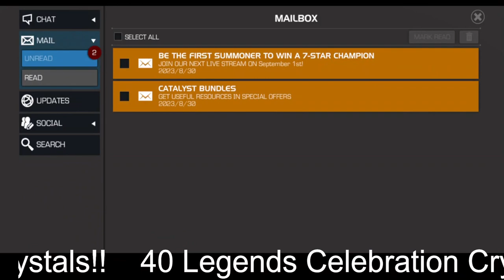40x Legend Crystals!!! - MY LUCK WAS ________!!!!!!!!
What did you get from these crystals? Anything worth sharing🥳🥳🥳?